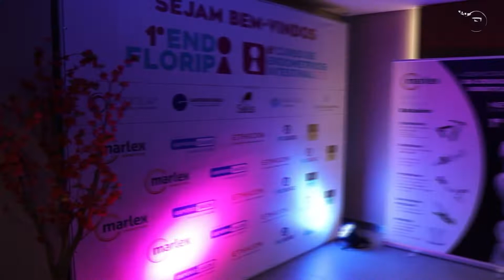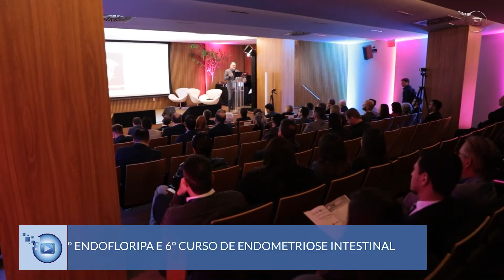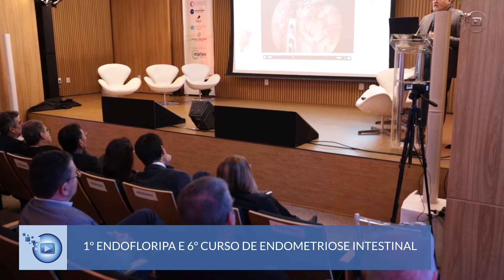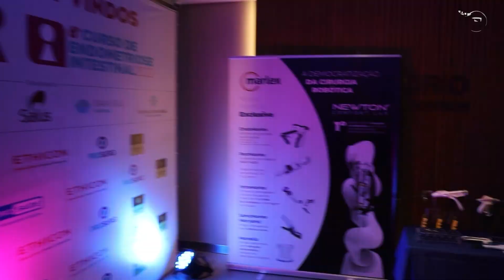1º EndoFloripa e 6 º Curso de Endometriose Intestinal - Vídeo 1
Acompanhe nossa cobertura no evento que reuniu grandes nomes da coloproctologia, urologia e ginecologia na capital catarinense, nos dias 3 e 4 de junho: o 1º EndoFloripa e 6 º Curso de Endometriose Intestinal.